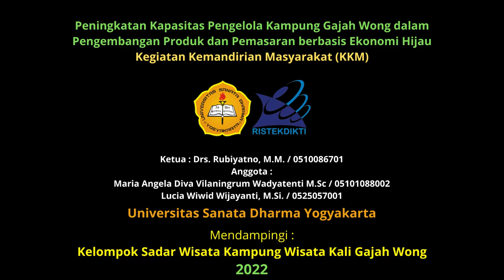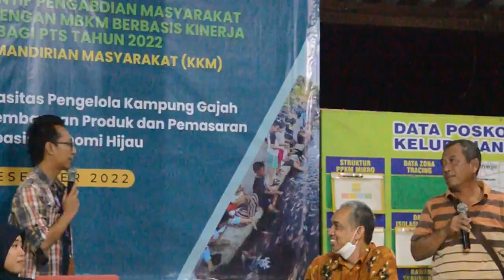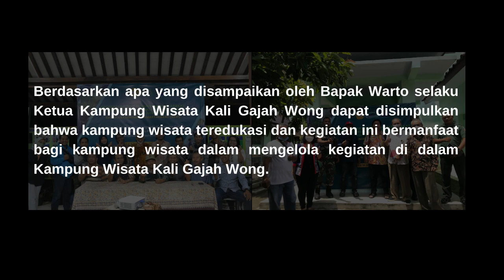Kegiatan Kemandirian Masyarakat - Kelompok Sadar Wisata Kampung Gajah Wong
Peningkatan Kapasitas Pengelola Kampung Gajah Wong dalam Pengembangan Produk dan Pemasaran berbasis Ekonomi Hijau.